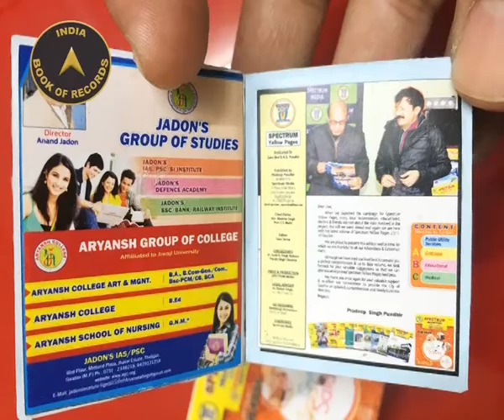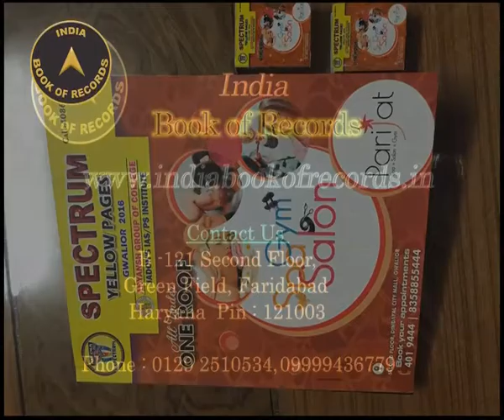SMALLEST YELLOW PAGES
Pradeep Pundhir (born on October 15, 1968) of Gwalior, Madhya Pradesh, created 200 pages 5cm X 4cm 'Spectrum Yellow Pages' on 4 different categories namely Public Utility, Business, Education and Medical using glazed paper, at Gwalior, on June 23, 2016.